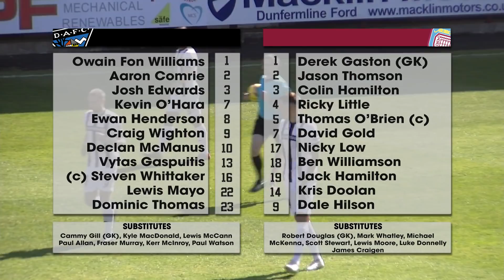Highlights | 24/04/2021 | vs Arbroath